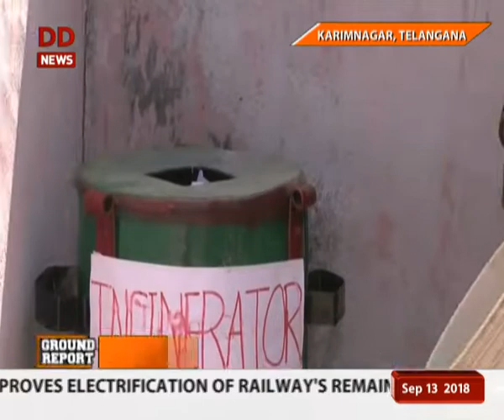Ground Report: Telangana | Karimnagar |Teachers train students to maintain cleanliness